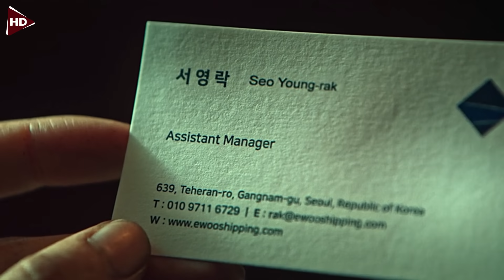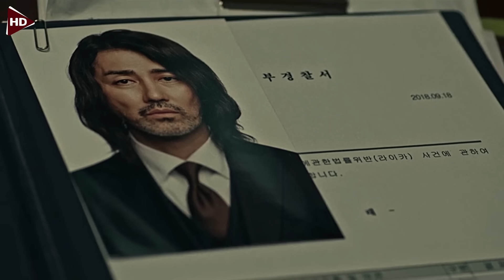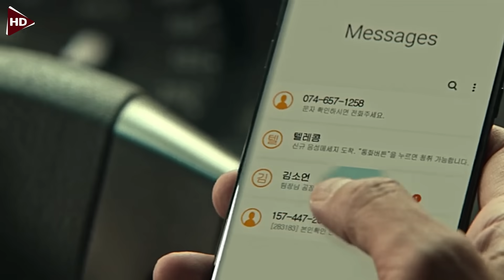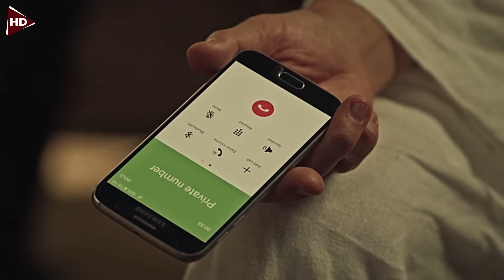بيعاملوها بقسـ ـوة وهي صغيرة ولما بتكبر بتشكل عصابة وبترجع تنتقم منهم | فيلم اكشن